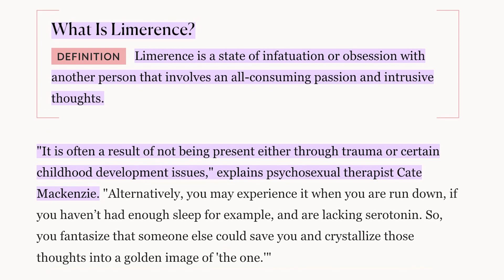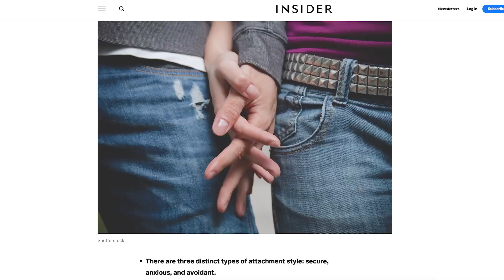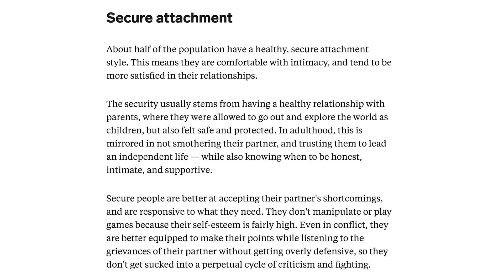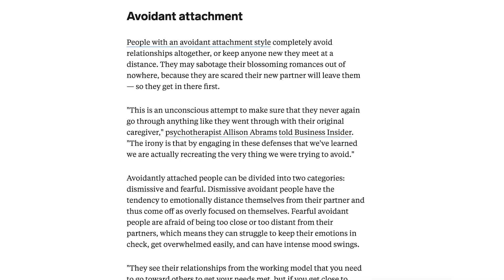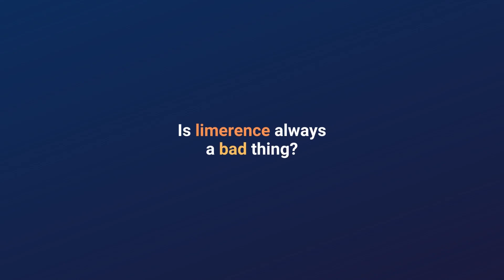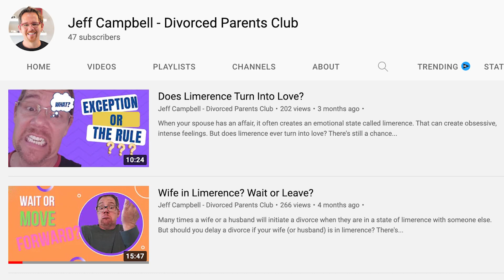Can You Get a Healthy Relationship Out of Limerence?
Limerence is an unhealthy, obsessive type of love that is often, but not always, the result of an affair. But is it possible for a limerence-based relationship to grow into a healthy relationship?

0:00 - Intro
0:29 - Does Limerence Always Happen With 2 People?
1:06 - Does Every Relationship Go Through Limerence?
1:28 - What Kind of People Are Prone to Limerence?
1:38 - Attachment Styles & How They Impact Limerence
2:04 - Secure Attachment Style
2:29 - Anxious Attachment Style
3:19 - Avoidant Attachment Style
4:33 - How Co-Dependency Impacts Limerence
5:12 - Is Limerence Always Bad?
6:05 - What Happens When Dopamine Levels Drop?
6:50 - Is Limerence Always Reciprocated?
7:44 - How Long Does Limerence Last?
8:33 - What is the Success Rate for Limerent Relationships?

The opinions stated on this channel are my opinions having been divorced twice and being a dad to 3 amazing kids. My opinions should not, however, be considered professional advice on marriage, relationships, divorce, parenting, mental health, medical, or any other type of professional or legal advice.

If you need professional or legal advice, you should seek out a qualified professional in your area.

This channel is owned and operated by Jeff Campbell/Middle Class Dad. Middle Class Dad is a participant in the Amazon Services LLC Associates Program, an affiliate advertising program designed to provide a means for sites to earn advertising fees by advertising and linking to Amazon.com.